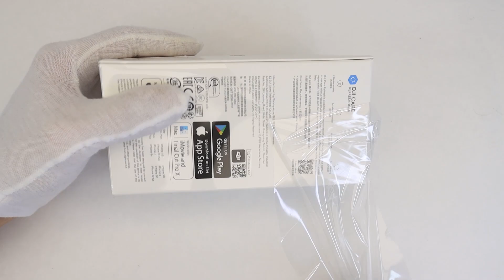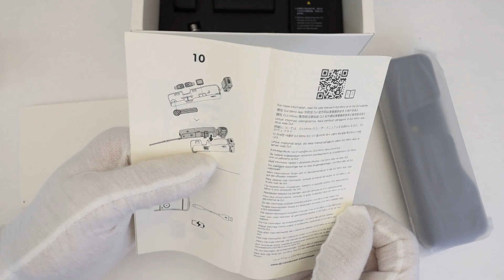DJI POKET 2 Creator Combo Unboxing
This is Unboxing on Dji Pocket 2 Creator Combo
My other channels :@TysyTube and @tysytube2.0